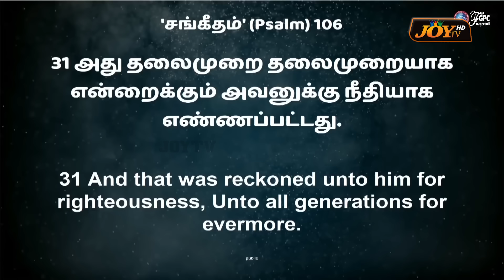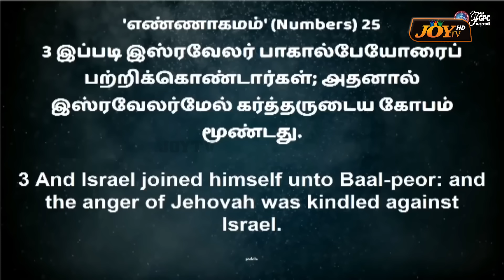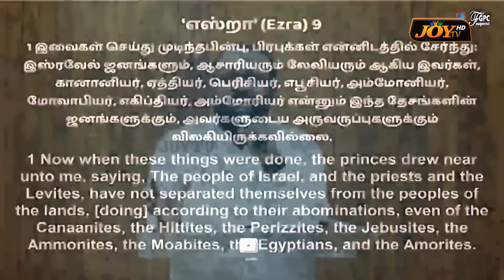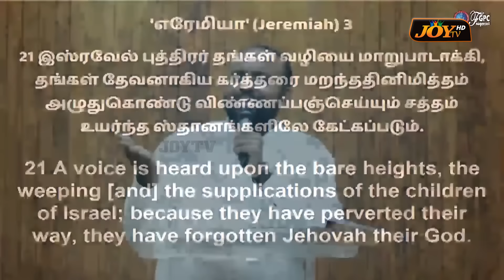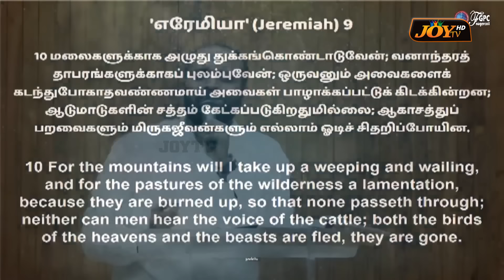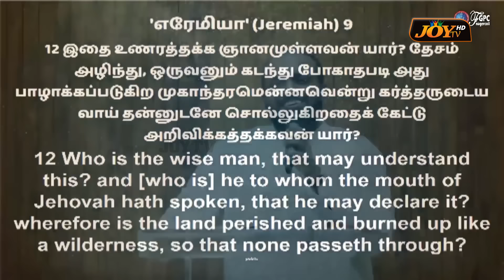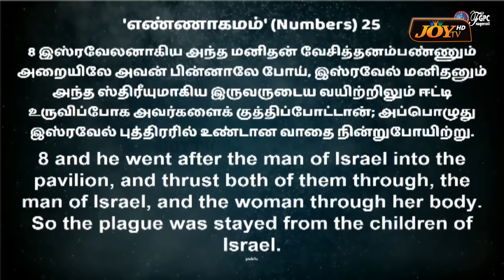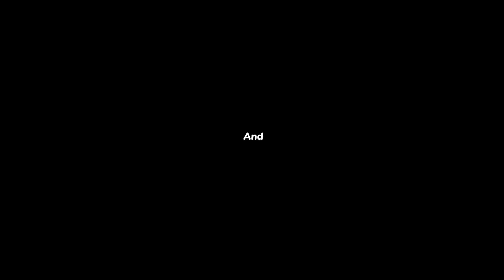நோய்கள் குணமாக நீங்க செய்ய வேண்டிய காரியங்கள் ! |Ps JOHNSAM JOYSON |SPECIAL MESSAGE | FGPC | June 05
🔴நோய்கள் குணமாக நீங்க செய்ய வேண்டிய காரியங்கள் ! | JOHNSAM JOYSON | DAVIDSAM JOYSON | FGPC NAGERCOIL | Tamil Christian Message | Motivational Message | Short Message | June 05, 2024